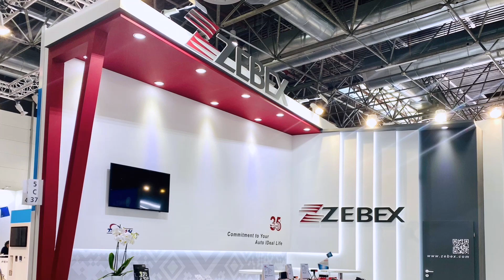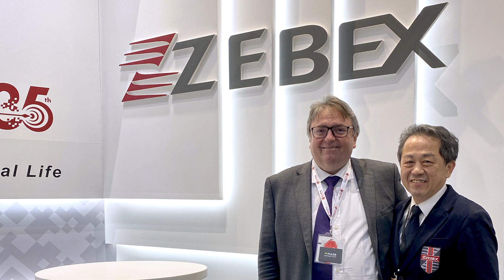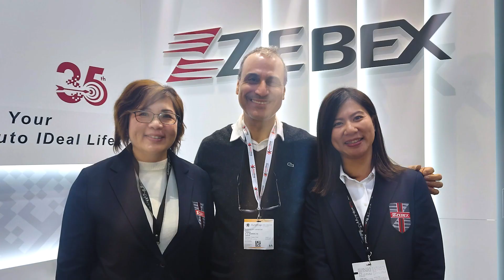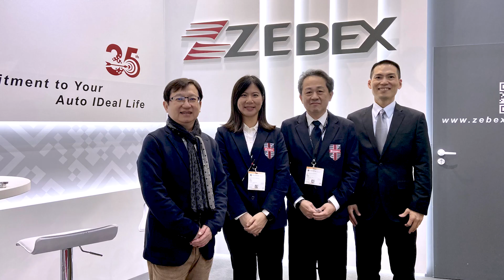ZEBEX | 2023 Euroshop Review